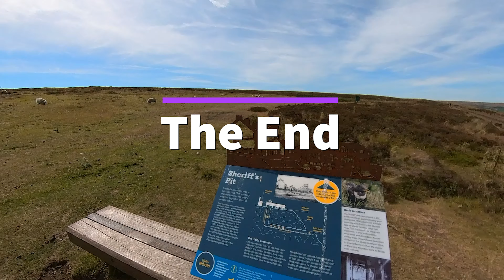Vlog #2 Rosedale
A walk along the old Rosedale ironworks railway bed.